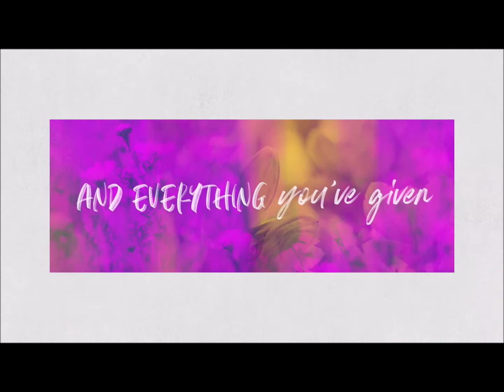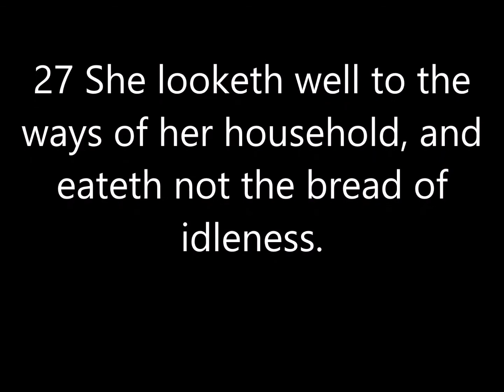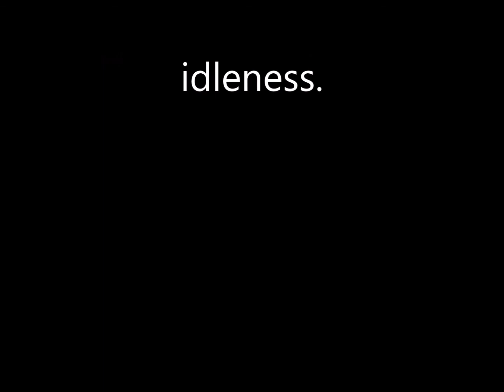Mother's Day 2021